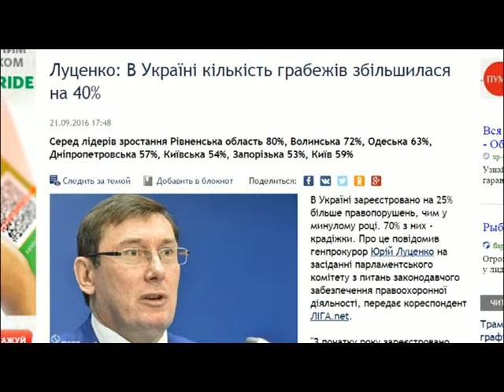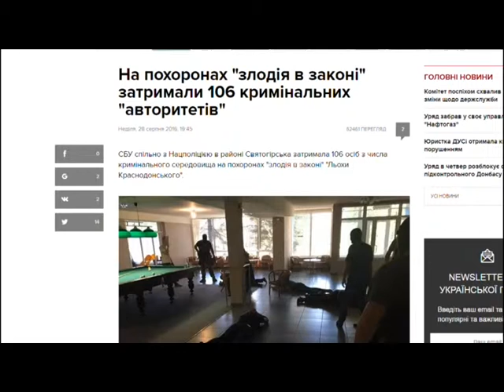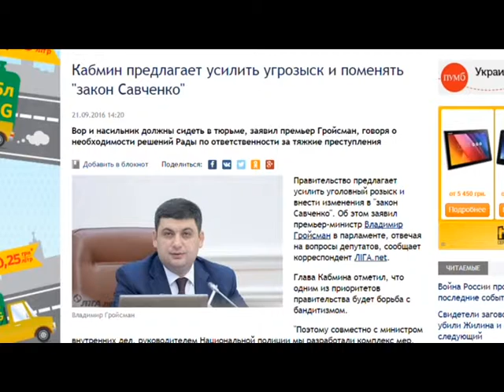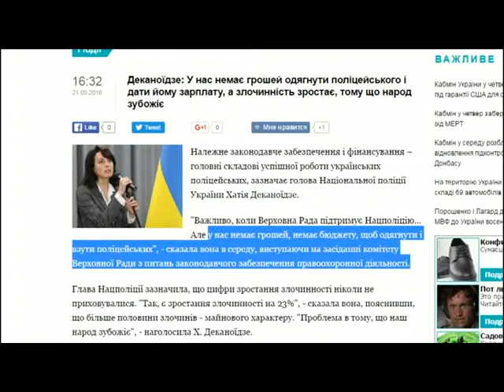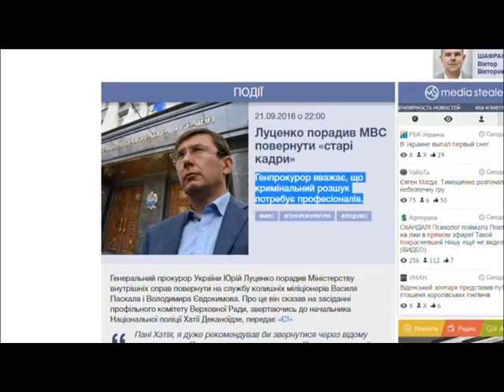На слуху: Євген Лауер (22 09 2016)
На слуху. Телеканал Ера.